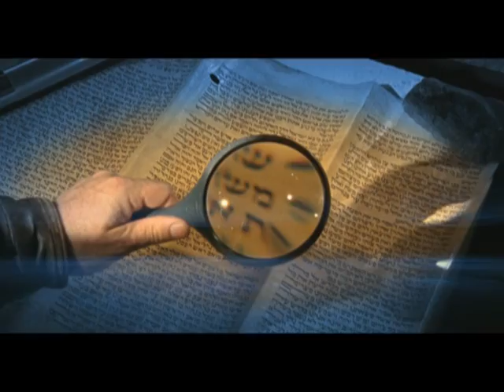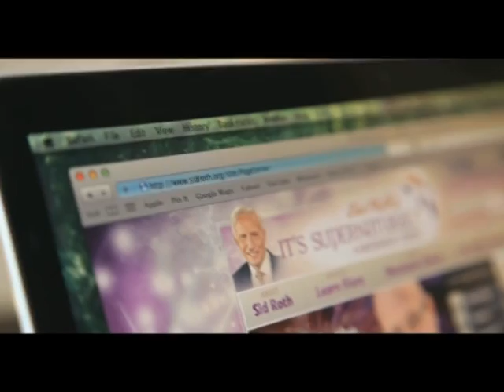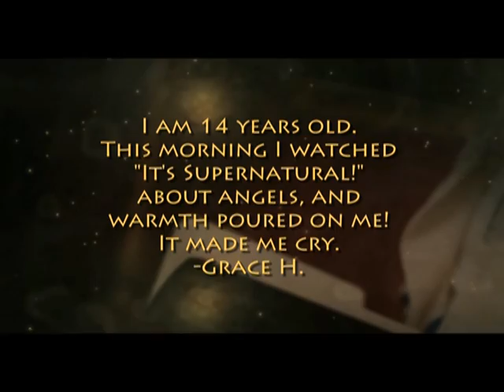«Это сверхъестественно!» Почему христиане болеют? Правила питания (687)